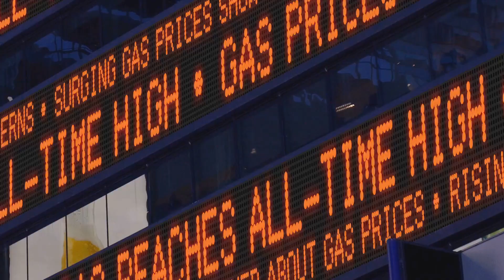Fuel Efficiency Mastered by Prometheus